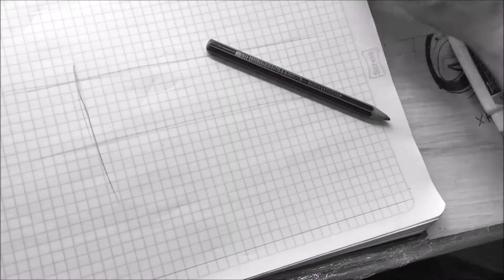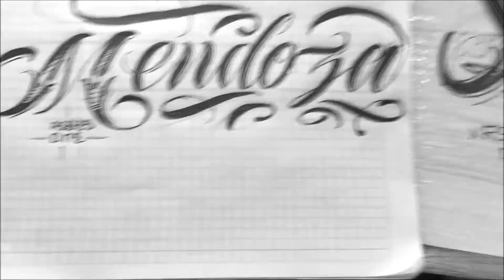diseños de letras para tatuar MENDOZa/los mejores diseños gratis para tatuar/letras malandras 2021